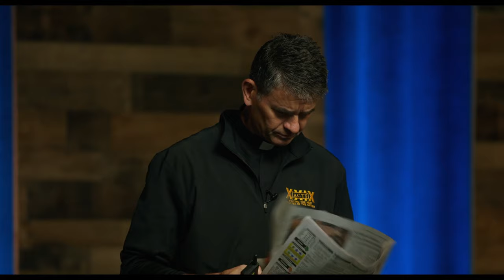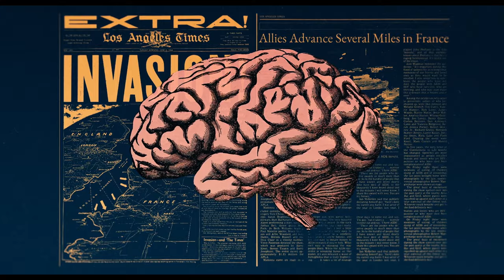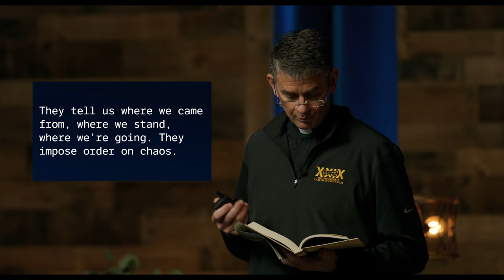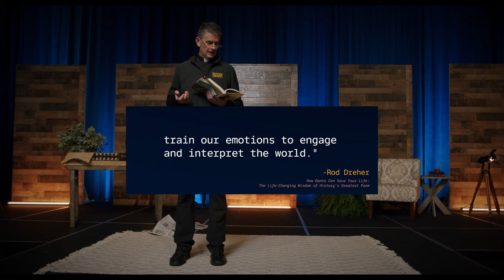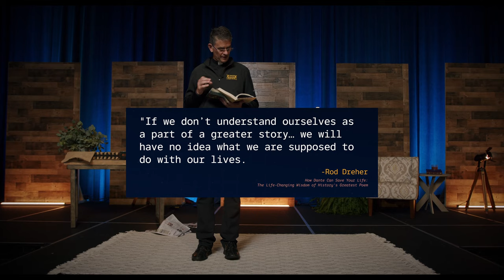Rescue Project- Week 1: Why stories are important